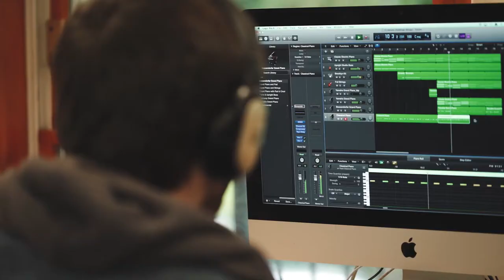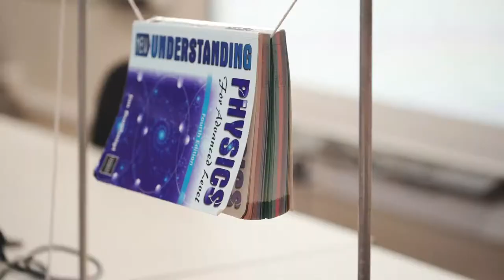Greenhead College Promotional Video